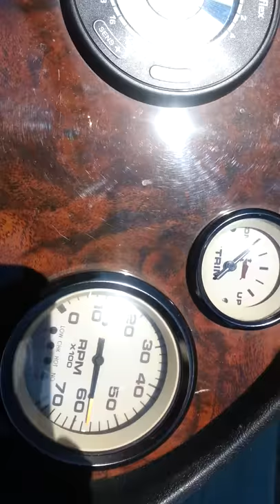Power tech 3 blade 24